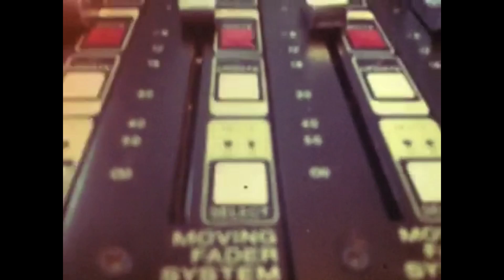CASPIAN - Waking Season [Album Trailer]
Caspian's new album - Waking Season - will be released this autumn 2012 on Triple Crown Records and Make My Day Records (Germany, Austria, Switzerland).

Waking Season was co-produced by Matt Bayles and Caspian.